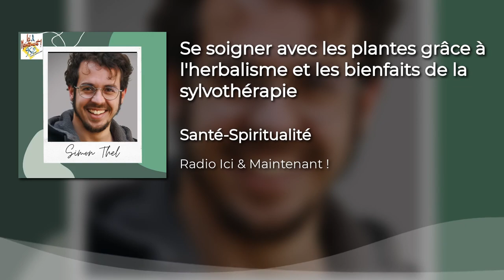se soigner avec les plantes grâce à l'herbalisme e